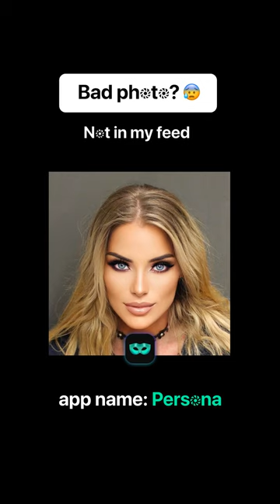Upgrade Your Social Media Game with Quick and Easy Photo Editing on TikTok